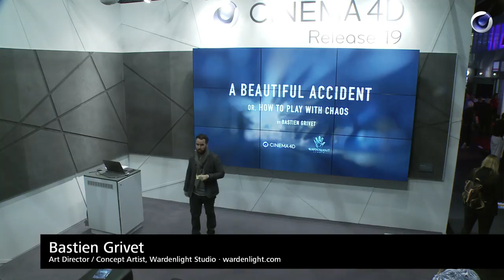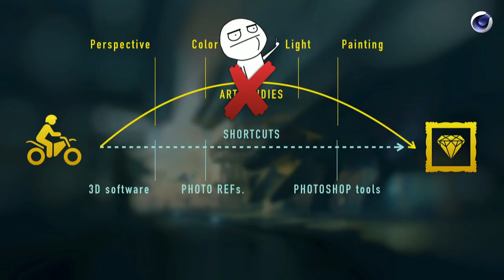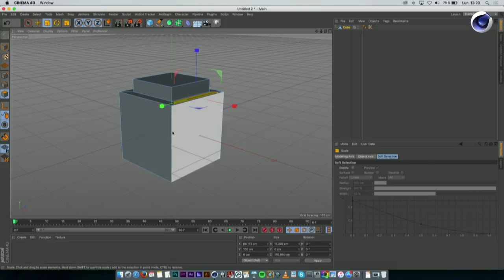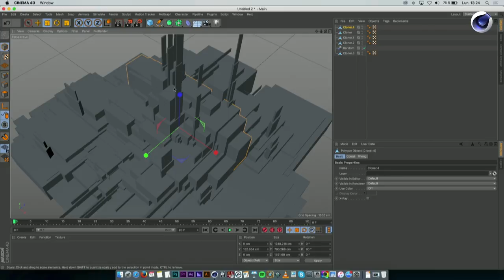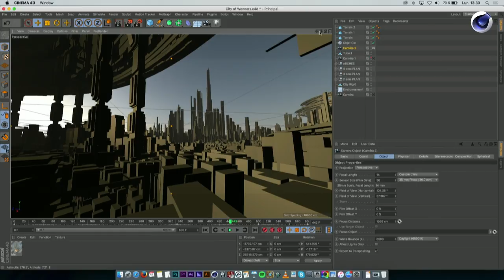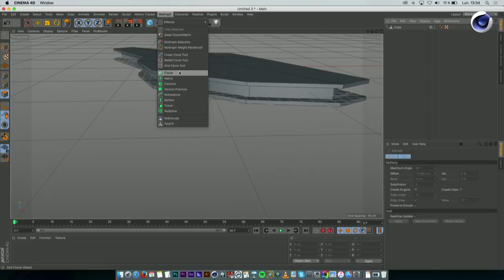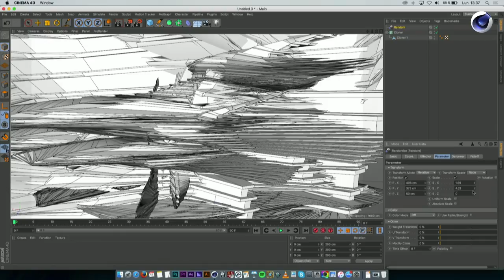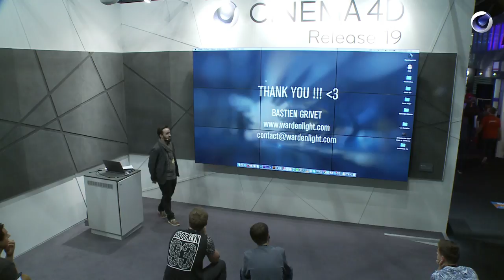IBC2017 Rewind: Bastien Grivet (Wardenlight Studio) – A Beautiful Accident or How to Play with Chaos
MAXON CINEMA 4D @ IBC2017 Rewind: Bastien Grivet